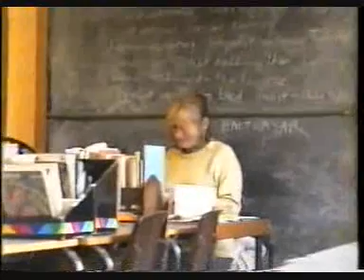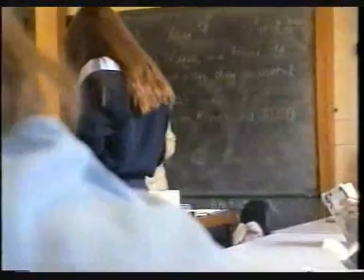English 2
Another English class, this time with a suply teacher.